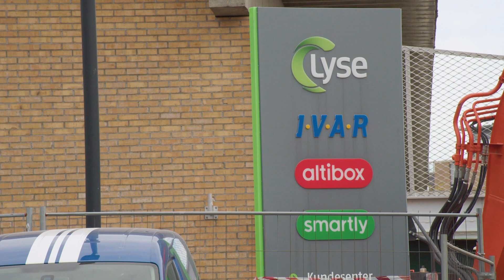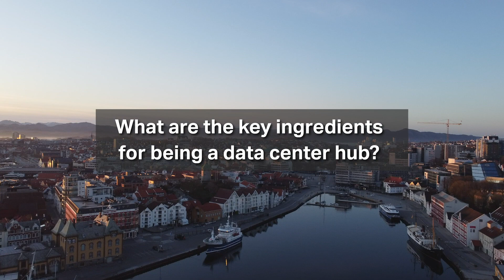Setting records in 800G - Altibox Carrier and Ciena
Altibox Carrier is bringing high capacity, green data center connectivity from Norway to key digital hubs in Europe. Watch how Altibox broke new optical transmission records using Ciena’s WaveLogic 5 Extreme, turning up an unregenerated 800G wavelength across 1100km+ as well as deploying the industry’s first 800Gb/s submarine link.